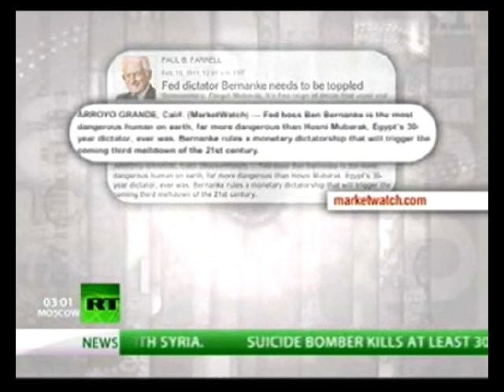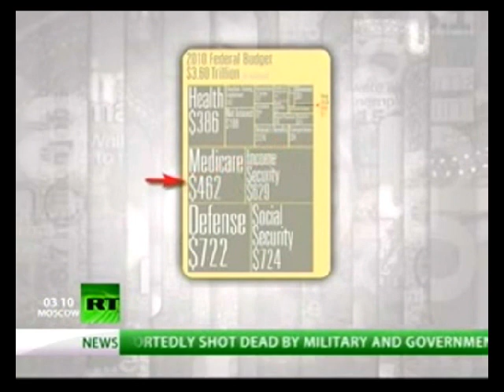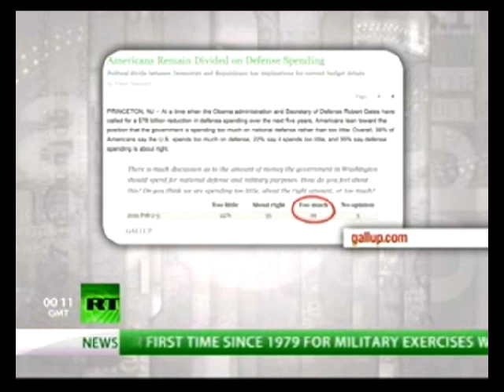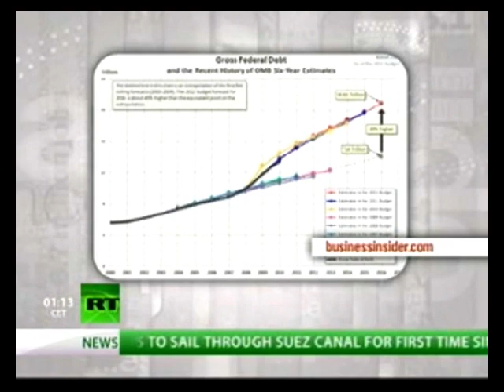Fed's reign of terror - Max and Stacy, Ep.123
­Max Keiser and co-host Stacy Herbert talk about the Fed's reign of terror and an economist's warning of revolution in America as Obama's budget robs from the poor to give to the rich.